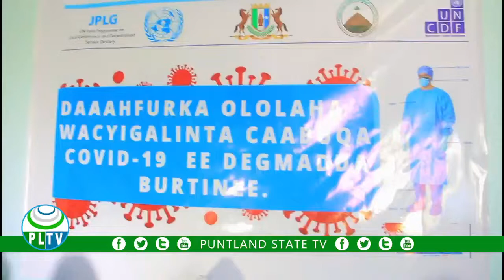Mashruuca la tacaalidda cudurka COVID19 ayaa laga daah furay demgada Burtinle